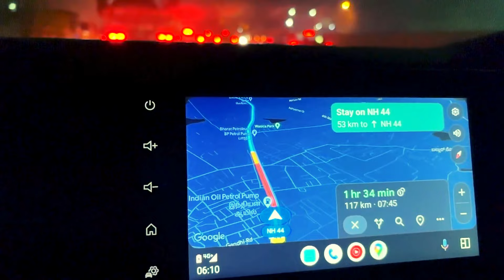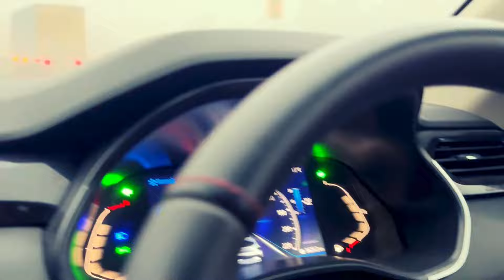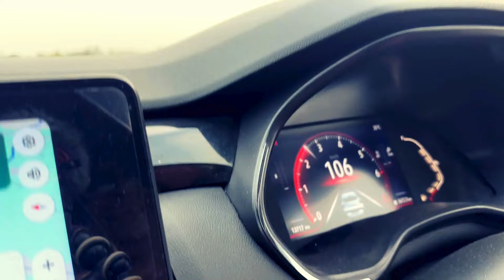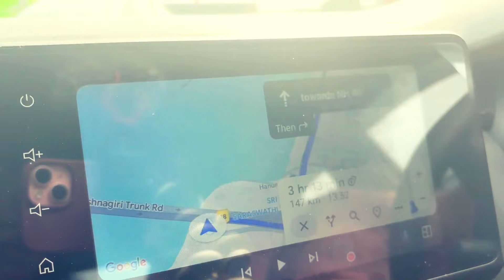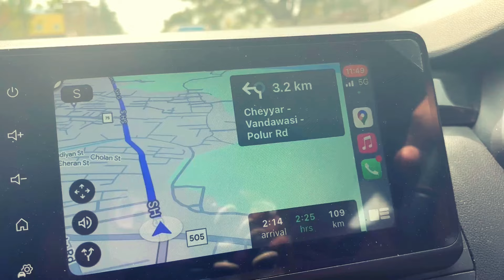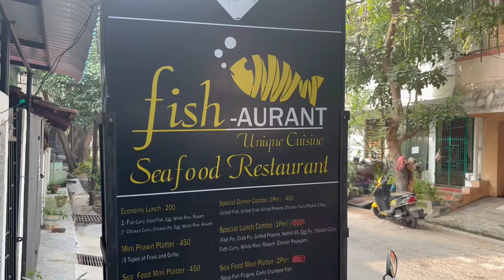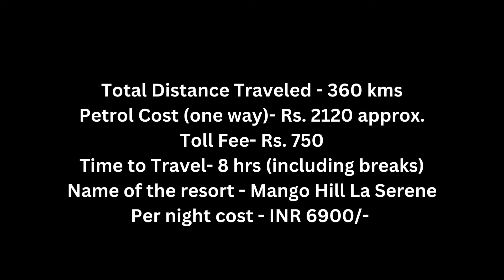Chalo Pondicherry |Road Trip by renault |Complete Road Condition |Travel & Stay Cost#pondicherry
Embark on an unforgettable road trip from Bangalore to Pondicherry, covering 360 km of scenic beauty with the Renault Kiger. This video explores the most recommended route via NH75, offering excellent road conditions and breathtaking landscapes.

🚗 Route Details:

Start: Bangalore
Stops: Hosur → Krishnagiri → Vellore → Arcot → Cheyyar → Vandavasi → Tindivanam → Pondicherry
🌟 Why NH75?
Although slightly longer, NH75 is the preferred route due to its smooth roads and picturesque views, making your journey safe and enjoyable.

📅 Best Time to Visit Pondicherry:

Oct–Feb: Perfect for beaches, adventure sports, and outdoor fun.
Mar–Sep: Enjoy the warm tropical vibe with fewer crowds.
🛏️ Travel & Stay Costs:
Get detailed insights into road trip expenses, fuel costs, and budget-friendly accommodations to plan your perfect trip.

Whether you're a seasoned traveler or planning your first road trip, this guide has everything you need.